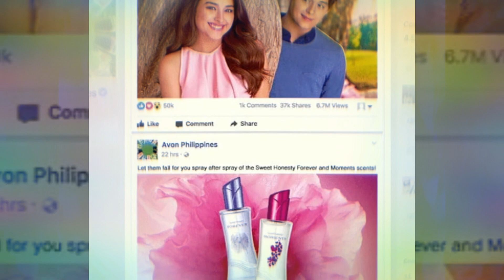God bless you crazy4go recording mashup loveliness lifestyle livelihood Infographic information god